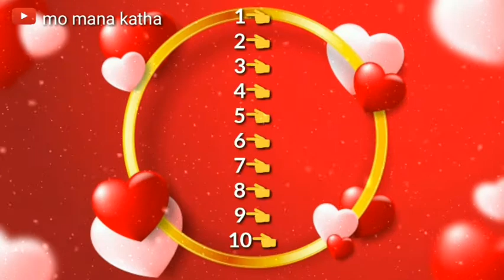Bachantu Jekounasi Gote Number Janantu aapn soiba aaguru kn bhab,mo mana katha|tips in odia|Odiatips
Topics Included in video
1.Love Marriage /Odiashayari
2.Breakup shayari/shayari
3.love meaning /hearttouchingshayariodia
4.In love
5.love shayari /love poetry in odia
6.love shayari india
7.romance tips/
8.love story shayari /shayari on life
9.romantic shayari /
10.love problem solution /dosti shayari
11.love meaning /
12. Love spell / shayari image
13.broken heart / # breakupshayari
14.Miss you shayari / pyar bhari shayari
15.Best shayari love /love letter
16.rose day shayari /
17.beautiful shayari
18.shayari for gf
19.True love shayari /Friendshipshayari
20.two line shayari /
21.urdu shayari /ghalib poetry
22.funny shayari /comedy shayari odia
23.good morning shayari
24.love shayari india
25.maa shayari /birthdayshayari
26.alone shayari/gulzar poetry
‌27.happy shayari

Bachantu Jekounasi Gote Number Janantu Nija Bisayare Sabu Kichi,mo mana katha , Kichi janiba katha, Ajira anuchinta

1.Bachantu Jekounasi Gote Number Janantu Nija Bisayare Sabu Kichi,
2.mo mana katha
3.tipsinodia
4.Kemiti Janibe Apana Jagaku Bhala Pauchanti Siebi Apanaku Bhala Pauchanti Na Nahi
5. Odia love katha,
6.odia rashifal,
7.କେମିତି ଜାଣିବ ଝିଅ ଭଲ ପାଉଛି ।
8.କେମିତି ଜାଣିବ ପୁଅ ଭଲ ପାଉଛି
9.Odia love shayari

Bachantu Jekounasi Gote Number Janantu Nija Bisayare Sabu Kichi|@momanakatha|Odia shayari love story

odia shayari,odia love story shayari,odia love story,odia love shayari,odia sad shayari